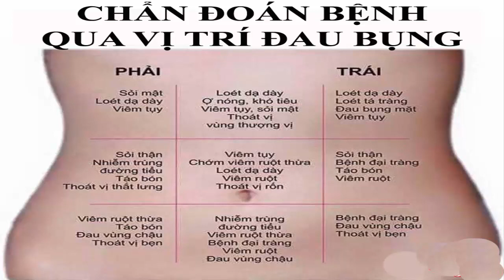Vị trí đau chuẩn đoán bệnh sỏi mật, đau ruột thừa, đại tràng, loét dạ dầy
Video mô tả các vị trí đau bụng khi bị các bệnh thông dụng như: sỏi mật, soi mat, đau dạ dầy, dau da day, đại tràng, dai trang, đau ruột thừa, dau ruot thua, viêm tụy, viem tuy, dau bug chau, đau bụng chậu, tá tràng, ta trang

- Các loại Cây vừa là gia vị thức ăn, vừa là vị thuốc chữa bệnh tuyệt vời
- Tác dụng của vitamin E với tóc, công dụng tuyệt vời của Vitamin E với tóc
- Cỏ mần trầu, bài thuốc chữa bệnh của các lương y danh tiếng dùng cỏ mần trầu